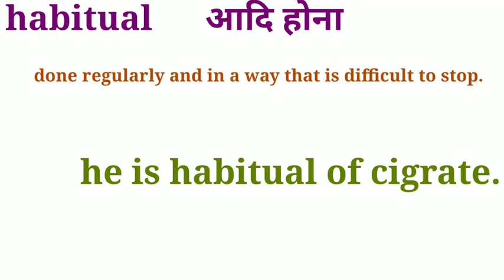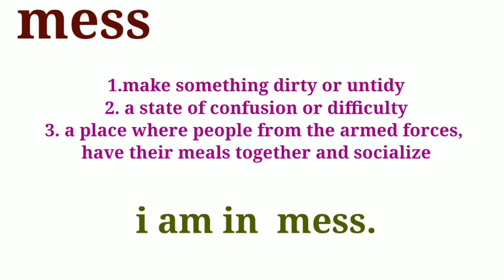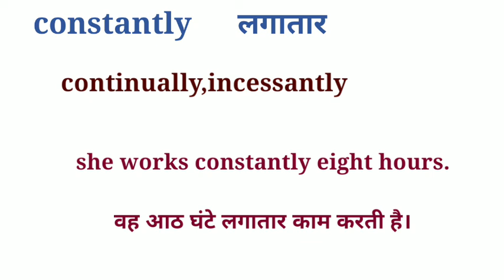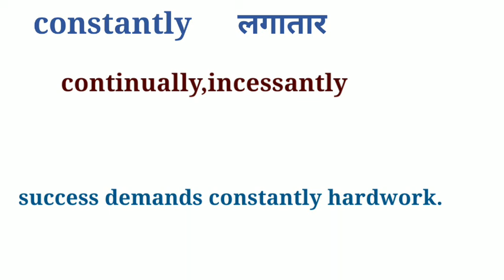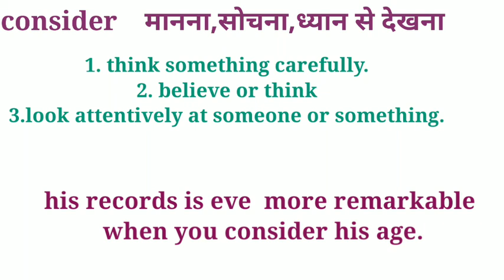Advanced vocabulary in hindi || trending words || english words in hindi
Hey | this is tomar and here i  will help you in learning english and will make you perfect.